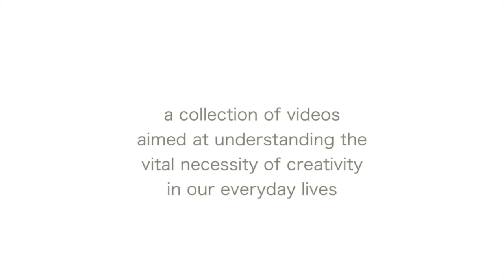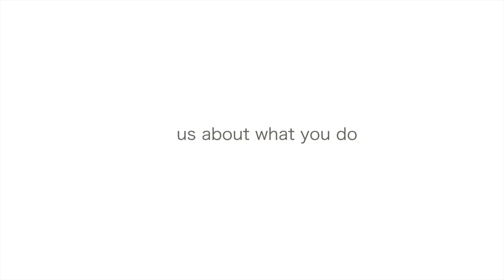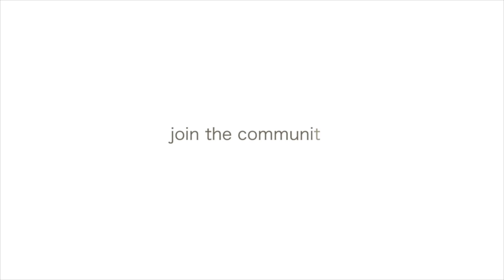John Blondell artist interview, theatre director, the beauty project community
a collection of videos aimed at understanding the vital necessity of creativity in our everyday lives. John Blondell shares his insights on directing theater. Watch more artist interview videos, featured guests artwork and hear music samples at our youtube channel The Beauty Project offers creative, inspirational videos about fine arts, theater arts, visual arts, performing arts, photography, music, dance, folk art, creative arts. Join the community to be inspired and discover new artist videos each month.